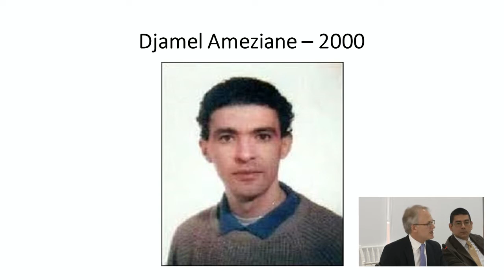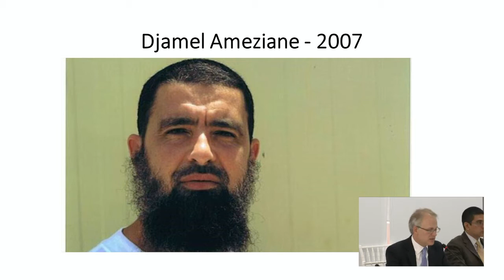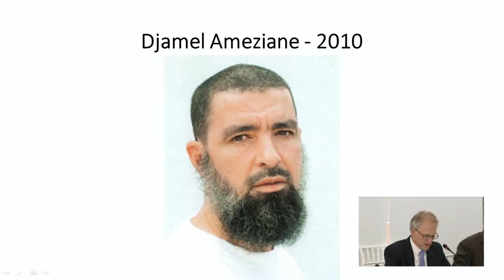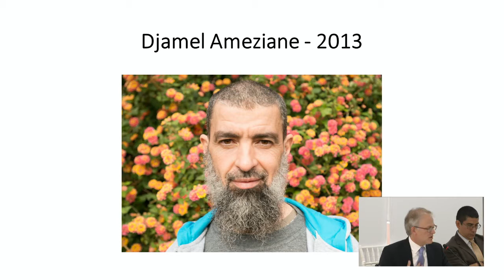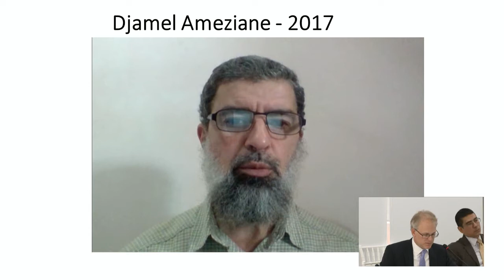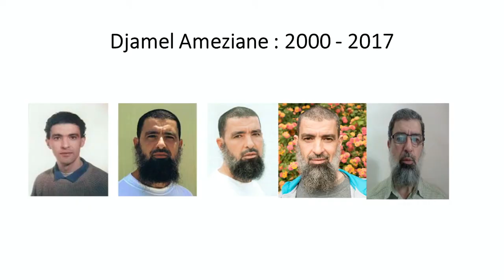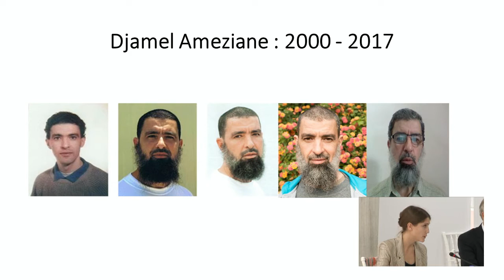Estados Unidos: Caso Djamel Ameziane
Audiencia pública: Caso 12.865 – Djamel Ameziane (FONDO), Estados Unidos

164 Periodo Extraordinario de Sesiones en México

El grupo solicitante de la audiencia denunció la violación de derechos humanos de Djamel Ameziane, quien según indicaron fue detenido ilegalmente en el centro de detención de Guantánamo en 2002. De acuerdo a la información presentada por las organizaciones solicitantes, Ameziane fue víctima de tratos inhumanos, no se le permitió practicar su religión y nunca tuvo contacto con su familia dentro del centro de detención. Los abogados defensores de Ameziane denunciaron que, a pesar de que en 2008 recibió la aprobación para ser transferido, su transferencia no ocurrió hasta cinco años después. Ameziane fue transferido en contra su voluntad a Argelia, donde ha sido objeto de persecución. Debido a los daños físicos y psicológicos sufridos, y a la situación de carencia económica en la que se encuentra, la defensa solicitó que la Comisión inste a Estados Unidos a pedir disculpas, brindar atención médica y apoyo financiero a la víctima. Además, pidió a la CIDH que permanezca involucrada en los temas relacionados al centro de detención de Guantánamo. El Estado, por su parte, estableció que ha tenido varias reuniones de trabajo para tratar el tema de Guantánamo y cuestionó la necesidad de que la CIDH se involucre aún más. Además, el Estado rechazó ser responsable de la situación de indigencia de Ameziane. Asimismo, comentó que la Comisión no tiene competencia en los alegatos de Ameziane y que, por lo tanto, debería rechazar las peticiones. Por último, recordó que la Comisión no es un cuerpo judicial y que el Estado no tiene la obligación de acatar sus recomendaciones. Por su parte, la Comisión recordó a Estados Unidos que el motivo de la audiencia era recibir los alegatos sobre un informe de fondo y que los argumentos relativos a la competencia habían quedado saldados en la etapa de admisibilidad. Asimismo, pidió al Estado información detallada en cuanto al procedimiento implementado para determinar el lugar al que debía ser trasladado Amezanine y su justificación frente a la larga duración del proceso de traslado. Por último, la Comisión recordó que cualquier persona que haya sigo reclusa sin ningún cargo penal tiene el derecho de recibir una compensación económica por los daños sufridos.